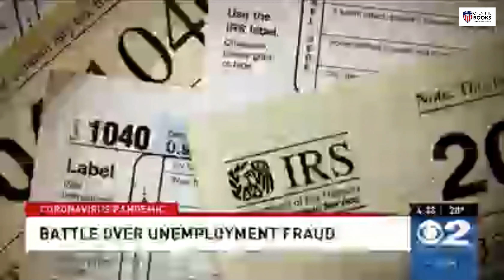CBS2 News: Battle Over Unemployment Fraud During the Covid Pandemic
More than $80 billion in unemployment benefits have been claimed fraudulently. The White House needs to get to the bottom of this! It's YOUR money.